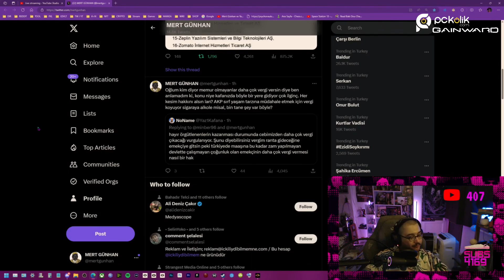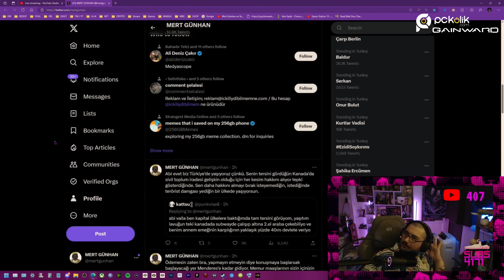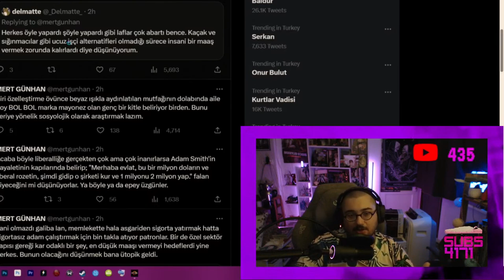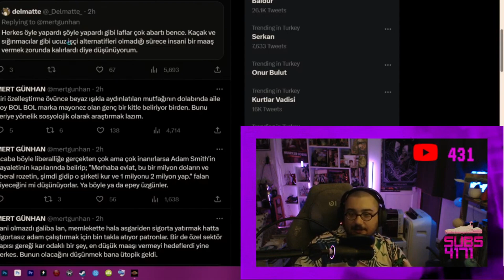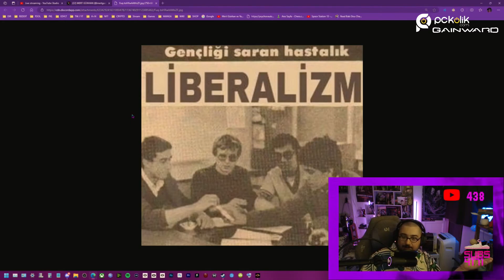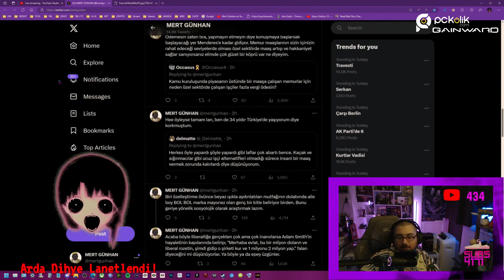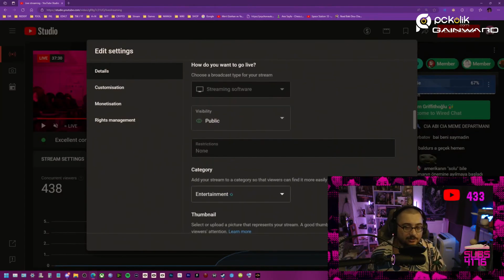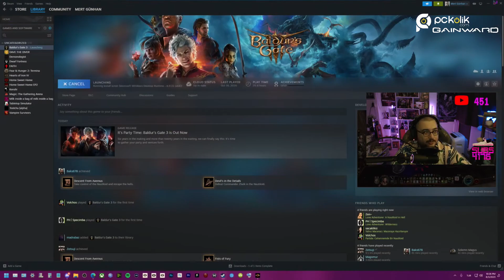Mert Günhan liberal gencoları doğramadan önce kılıcına "hayatın gerçekleri yağını" sürüyor...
Komünizm parayı buluncaya kadar, liberalizm McDonalds'ta müdürün seni akşam shiftine yazıncaya kadardır..